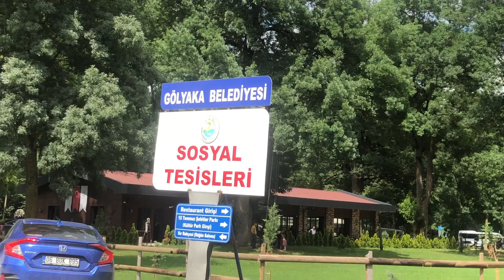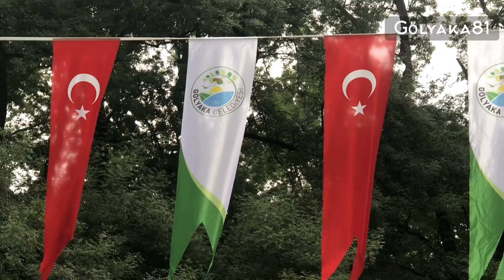Gölyaka 24. Geleneksel Kültür ve Turizm Festivali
24. Kültür ve Turizm Festivaline Hava Muhalefetine Rağmen İlgi Gösterildi

Düzce'nin Gölyaka ilçesinde 24. Geleneksel Gölyaka Kültür ve Turizm Festivali düzenlendi.

Gölyaka Kaymakamlığı ve Belediye Başkanlığı tarafından Gölyaka 15 Temmuz Şehitleri Kültür Parkı'nda organize edilen festivale yağışlı havaya rağmen yoğun katılım sağlandı.

Mahalli ve Karadeniz sanatçılarının konser verdiği festivalde vatandaşlar horon halkasında tüm enerjilerini attı.

Programa, Gölyaka Kaymakamı Fahri Onay, Gölyaka Belediye Başkanı Yakup Demircan, AK Parti İlçe Başkanı Necmi Kap, Belediye Meclis üyeleri ve personelleri, çevre İlçe Kaymakamları, Kurum ve Daire Müdürleri yanı sıra çok sayıda vatandaş katıldı.

Festivale İstanbul ve Ankara başta olmak üzere çevre illerden çok sayıda katılım oldu.